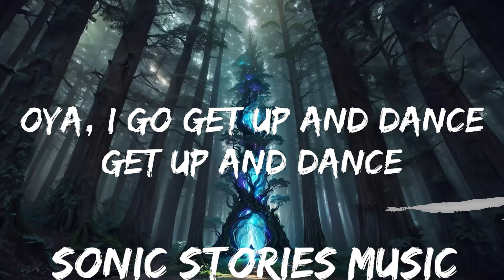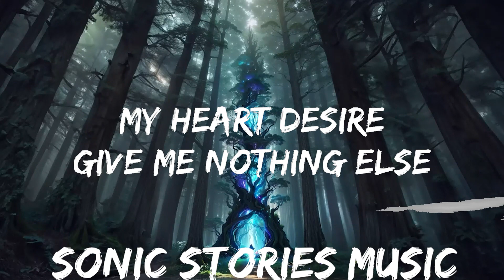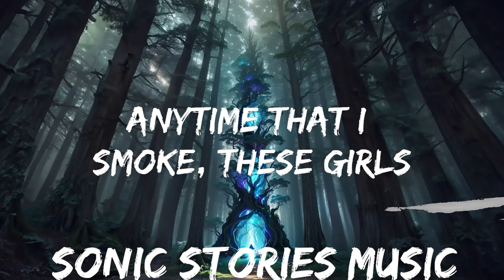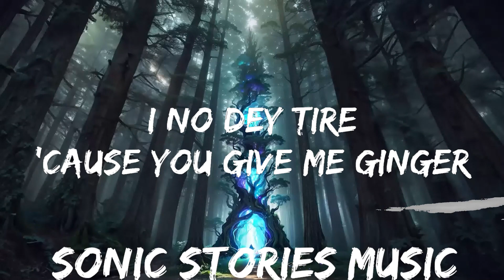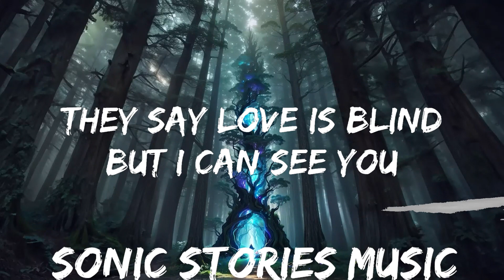Omah Lay - Holy Ghost (Lyrics) | 25mins - Feeling your music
🎵 Follow the official 7clouds playlist on Spotify :
​🎧 Omah Lay - Holy Ghost (Lyrics)
⏬ Download / Stream:

👉 Omah Lay

☁️ 7clouds:

🎤 Lyrics: Omah Lay - Holy Ghost

[Intro]
Get up, get up and dance
Oh, oh
(Lekaa Beat)

[Chorus]
Holy Ghost fire
Supernatural
Boost my confidence
My cocaina
My heart desire
Give me nothing else
I no dey tire
'Cause you give me ginger
For the die minute
You're my true yêur
My mami water
Give me happiness

[Refrain]
Oya, I go get up and dance
Get up and dance, dance
Get up and dance
Get up and—

[Chorus]
Holy Ghost fire
Supernatural
Boost my confidence
My cocaine
My heart desire
My mami water
Give me happiness

[Verse]
Symptoms don dey show for my knicker
I'lI stop drinking, baby
Tequila don dey hit me for liver
It's either indica or it's a sativa
Anytime that I smoke, these girls be looking like wife materials
Is it this or that?
If I seek, I'll find
How I feel inside
I'll let you know
I am super high
I can't feel my eyes
They say yêu is blind
But I can see you
[Refrain]
Oya, get up and dance
Get up and—

[Chorus]
Holy Ghost fire
Supernatural
Boost my confidence
My cocaine
My heart desire
My mami water
Give me happiness